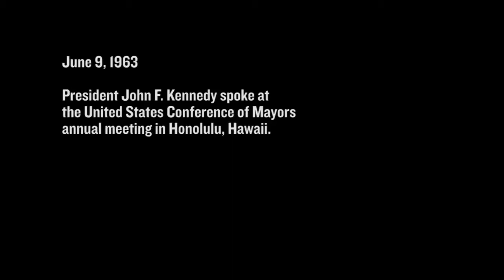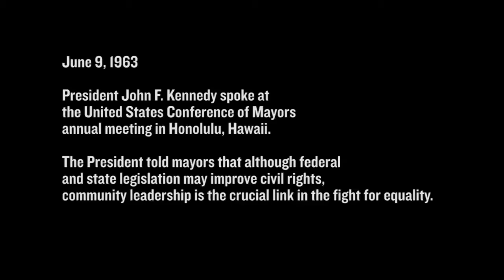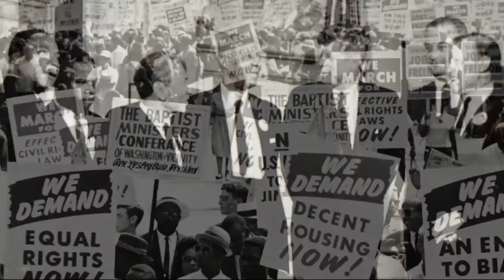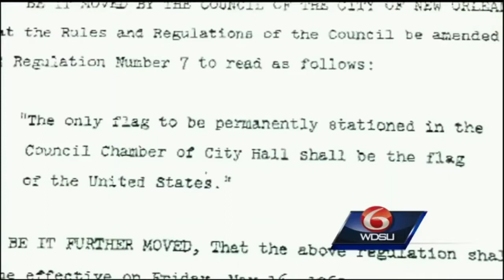Mayor Mitch Landrieu Address as President of US Conference of Mayors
On Monday, June 26, 2017, New Orleans Mayor Mitch Landrieu was named the 75th President of the U.S. Conference of Mayors (USCM) in a gavel-passing ceremony today, accepting the honor from outgoing USCM President Mayor Mick Cornett of Oklahoma City and host-city Mayor Philip Levine of Miami Beach at USCM’s 85th Annual Meeting. Columbia, SC Mayor Stephen Benjamin was elected USCM Vice President, and Rochester Hills, MI Mayor Bryan Barnett was elected USCM Second Vice President.

To view the full text of Mayor Landrieu's speech, please